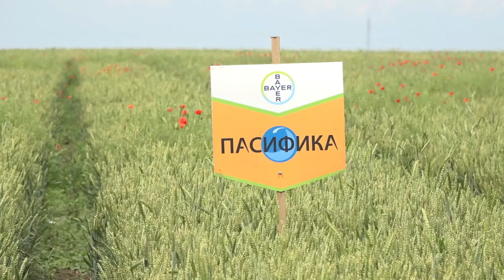МАТЕНО ФОРТЕ, ПАСИФИКА ЕКСПЕРТ, СЕКАТОР – ЧИСТИ ПОСЕВИ ОТ ЕСЕНТА!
БАЙЕР АГРО АРЕНА В ГОРНА МИТРОПОЛИЯ

Нов хербицид в житни, нов фунгицид и  изпитаните  -  Пасифика Експерт и Секатор – Байер предлага схема за есенни грижи в пшеница и ечемик, които ще ви гарантират  силен старт на културите. Демонстрация на технологията видяхме на  опитното поле в Горна Митрополия, заедно с  участниците в  тазгодишната програма на  Байер Агро Арена .
Обеззаразителите на семената от житни култури  са  ключов   елемент от технологията  на Байер за рентабилно  зърнопроизводство.
Интервю с  Дейвид Лалов.